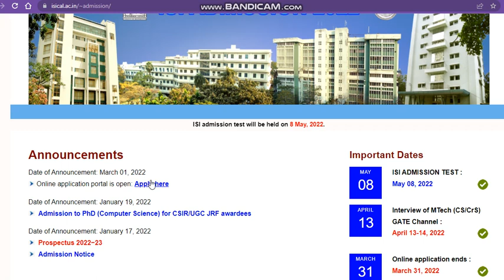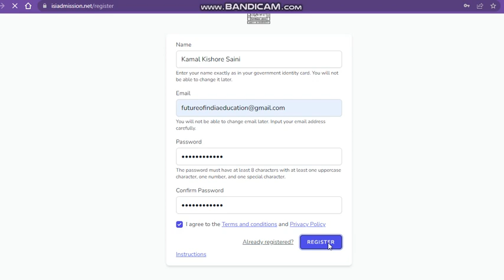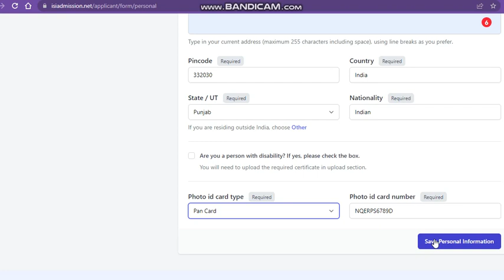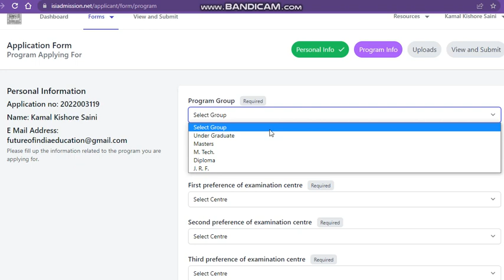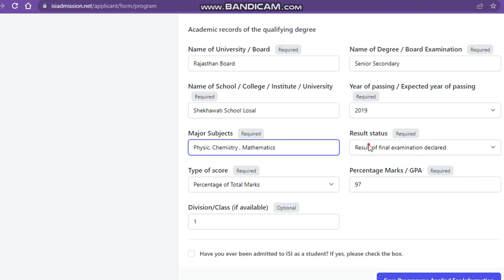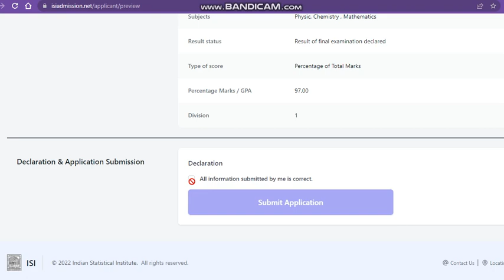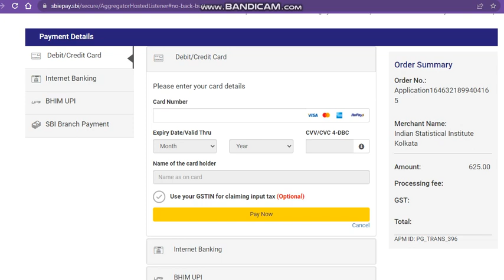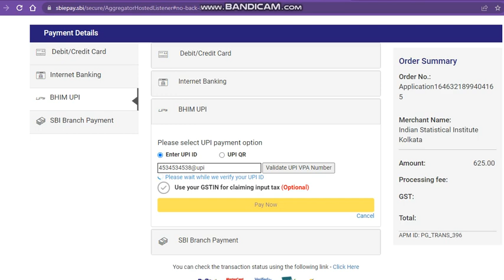How To Fill ISI Application Form 2022! ISI Registration 2022! ISI Admission Process ! How To Apply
1. Birla Institute Of Technology, Admissions, Counselling, Admission process, Scope & Placement
2. Mumbai University
3. cucet (All Central University)
4. Ipu Delhi
5. Delhi Technology University
6. IIST (ISRO INDIA)
7. Internships
8. Kvpy
9. ISI Institute
10. Chennai Mathematical Institute
11. IACS
Regards
KAMAL KISHORE SAINI
ISI Admission 2022 Exam Date has been Announced now, the Exam will be held on 8th May 2022. ISI 2022 entrance examination is conducted by the Indian Statistical Institute. ISI organizes this national level entrance examination once during a year to provide a chance to the candidates to induce admission in numerous UG and PG courses. Admission is offered within the B.Math (Hons.), B.Stat (Hons.), M.Stat, M.Math, MS (QE), MS (QMS), M.Tech, and alternative programs.

ISI Admission 2022 Exam Date has been Announced. The Exam will be held on 20th September 2022. Candidates are needed to qualify the entrance exam to induce admission to numerous campuses situated in Delhi, Tezpur, Chennai, and Bengalur

 @Future Of India
"ISI 2022",
"ISI 2022 application form",
"ISI 2022 notification",
"ISI 2022 admit card",
"ISI 2022 result",
"ISI 2022 eligibility criteria",
"ISI 2022 exam pattern",
"ISI 2022 syllabus",
"ISI Exam 2022",
"ISI 2022 admission procedure",
"how to apply for ISI 2022",
"how to fill 2022 ISI application form",
"what is ISI",
"how to crack ISI exam",
"ISI 2022 timetable",
"ISI 2022 information",
ISI admission process 2022
"Keyword"
"isi kolkata"
"du admission 2022"
"Indian statistical institute"
"cucet 2022"
"delhi university admission 2022"
isiv/siisc/iiser
"ISI 2022",
"ISI 2022 notification",
"ISI 2022 result",
"ISI 2022 syllabus",
"ISI Exam 2022",
"what is ISI",
"ISI 2022 timetable",
"ISI 2022 information",
"Keyword"
"isi kolkata"
"du admission 2022"
"Indian statistical institute"
"cucet 2022"
isiv/siisc/iiser
ISIApplicationForm 2022
"Indian Statistical Institute"
"Indian Statistical Institute admission process 2022"
Indian Statistical Institute
Indian Statistical Institute placements
Indian Statistical Institute admissions"
Indian Statistical InstituteIndian Statistical InstituteIndian Statistical InstituteIndian Statistical InstituteIndian Statistical InstituteIndian Statistical Institute
Kolkata Headquarters. Indian Statistical Institute, 203 Barrackpore Trunk Road.
Bengaluru Centre. Indian Statistical Institute, 8th Mile, Mysore Road.
Chennai Centre. ...
North-East Centre, Tezpur. ...
R. C. Bose Centre for Cryptology and Security
"Indian Statical Institute Admission Process 2022"

"Indian Statical Institute Admission Process 2022"isiadmissionform2022start